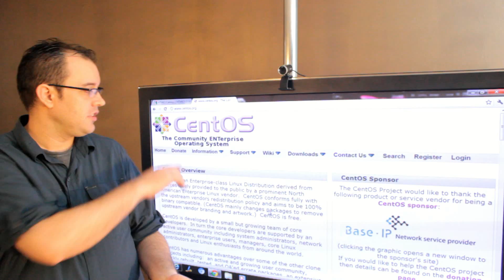My Favorite Linux Distro: CentOS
My Favorite Linux Distro is the only Linux Distribution I really use, CentOS.

CentOS is an Enterprise-class Linux Distribution derived from sources freely provided to the public by a prominent North American Enterprise Linux vendor.  CentOS conforms fully with the upstream vendors redistribution policy and aims to be 100% binary compatible. (CentOS mainly changes packages to remove upstream vendor branding and artwork.)  CentOS is free.